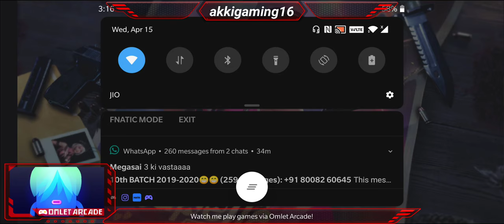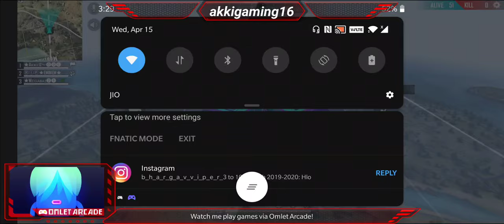free fire live telugu lo